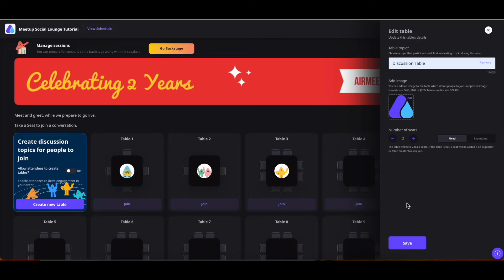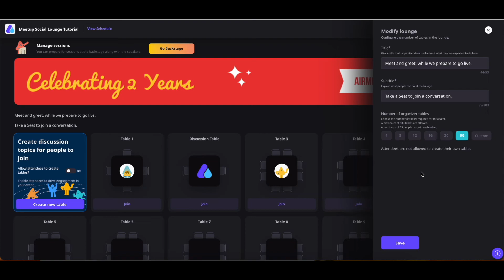How to setup Airmeet Virtual Social Lounge | (OLDER VERSION)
Airmeet Virtual Lounge has exciting virtual tables where you can connect and network with others with many other exciting features.

About Airmeet:
Airmeet is an all-in-one platform for your virtual and hybrid events, designed to deliver real engagement and best-in-class interactions.